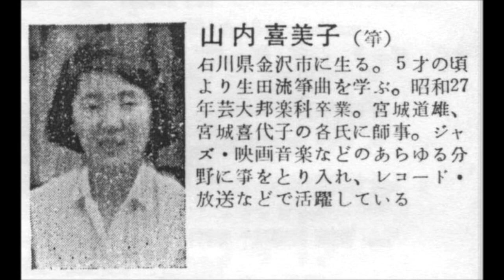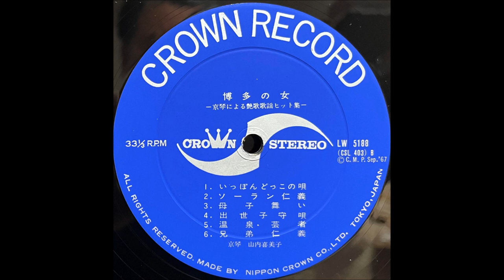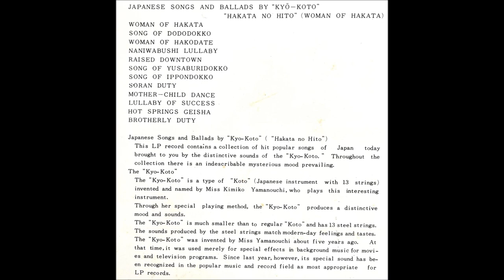「母子舞い」山内喜美子（笹みどり）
「京琴による艶歌歌謡ヒット集」

京琴：山内喜美子
演奏：クラウン・オーケストラ
編曲：福田正

日本クラウン株式会社                            LW - 5188